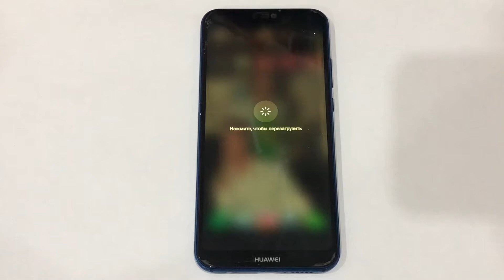Bootanimation Huawei P20 LITE